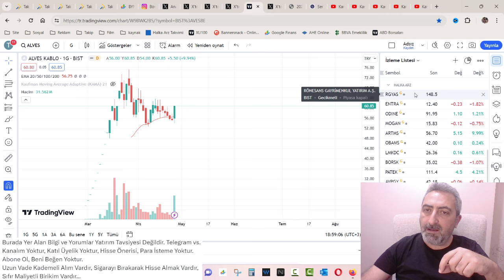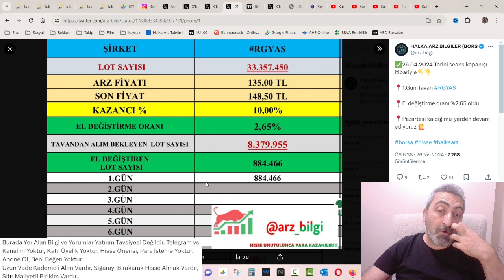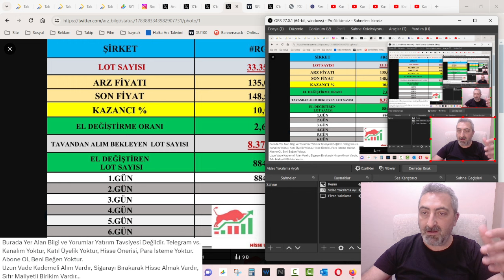Halka Arz Hisselerinde Hafta Kapanışı alves entra rgyas Tavan Serilerine Start Verdik Bakalım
Halka arz hisselerinde nihayet özlediğimiz rakamlar gelmeye başladı. Tarihi zirveleri zorlayan borsa yanında halka arz hisselerinde tavan serileri de tekrar başladı.